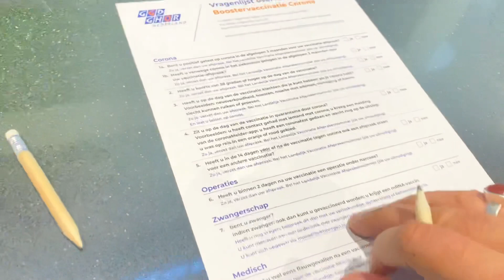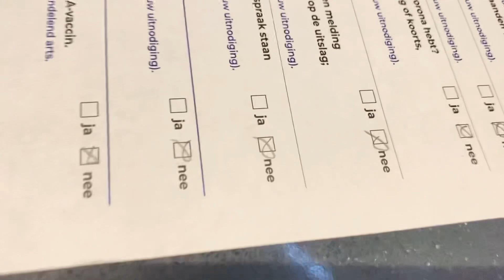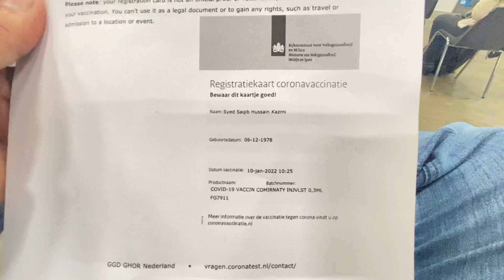Booster vaccine | Aaj Vaccination￼ lag gy Urdu | today i have boosters vaccine | zain ul Abedin PCR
I am saqib kazmi
My channel is saqib kazmi vlog
Today I tell in this video about today’s my activities